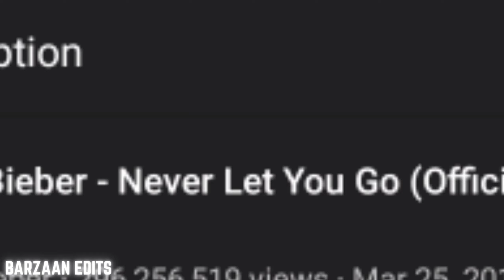Justin Bieber peaches 🍑 But Every Word is a Picture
Barzaan Edits

Source

All image are taken from Google

Editing app i used - alight motion, kinemaster
Tags -

Bye